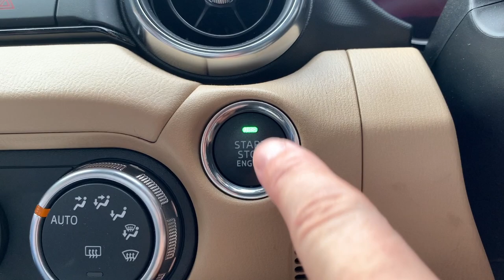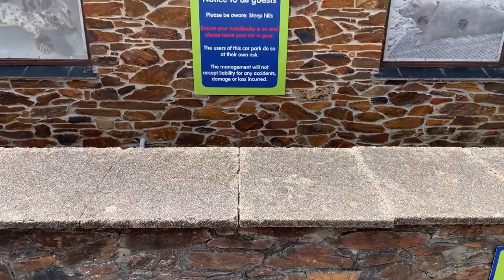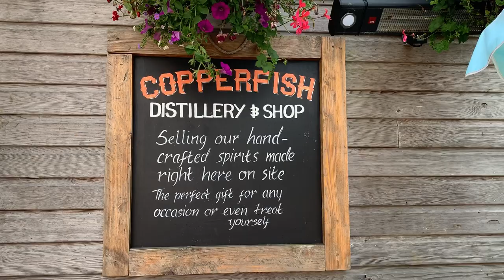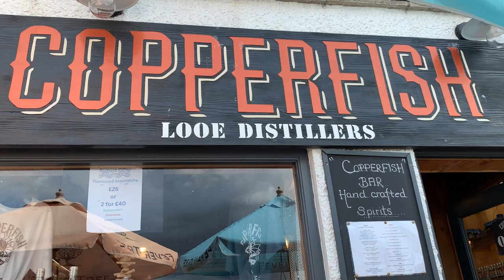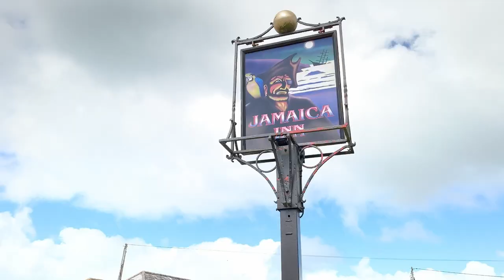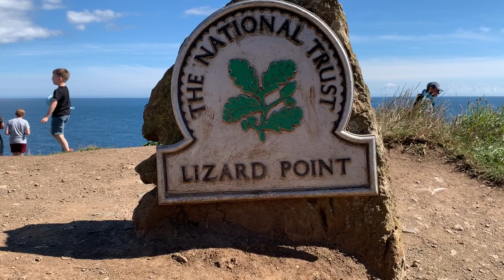Polperro & Looe 2023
A long Weekend in Cornwall, Coastal Walks and Gin Distilleries. August 2023